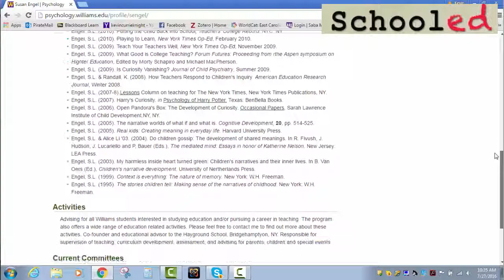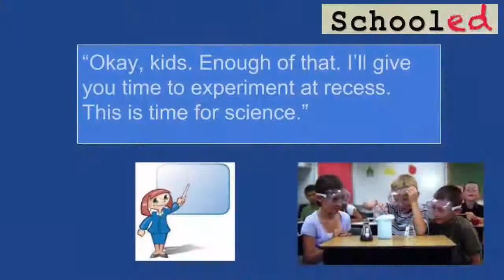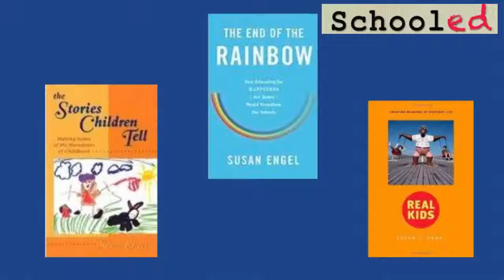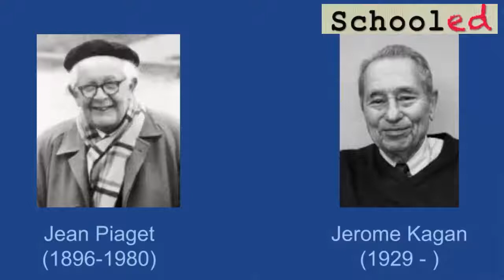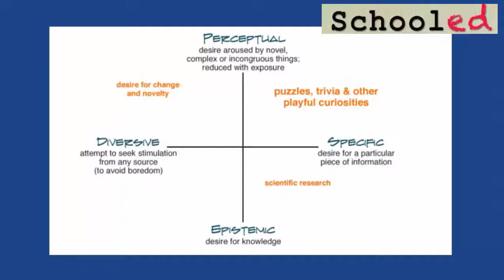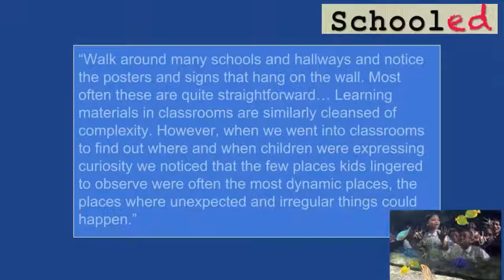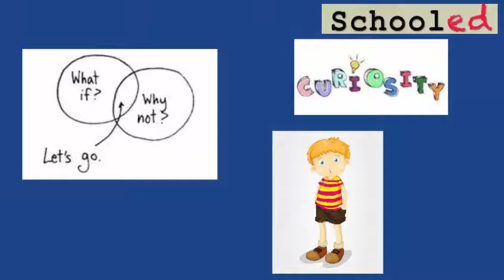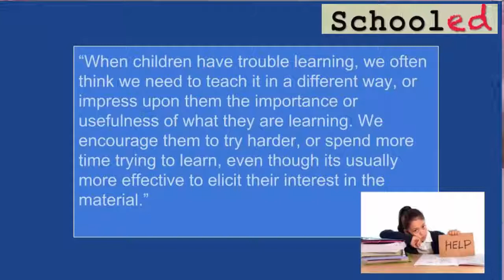Interview with Susan Engel on Curiosity and the Hungry Mind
In this video, I interview education researcher Susan Engel about her book Hungry Minds: The Origins of Curiosity in Childhood. We talk about what curiosity is and what teachers and schools can do (but often do not) to cultivate and harness it.